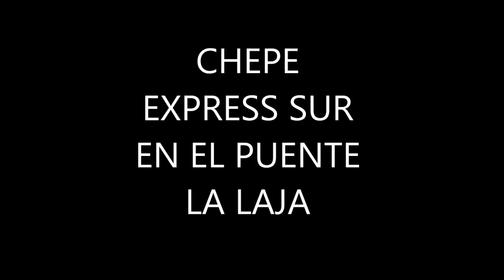CHEPE EXPRESS SUR PASANDO POR PUENTE LA LAJA.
Chepe Express sur del dia 08 de enero del 2023 pasando por el puente La Laja.
Locomotoras GP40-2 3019, GP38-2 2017 y GP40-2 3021
Dto. Temoris.
Pk. Q- 639